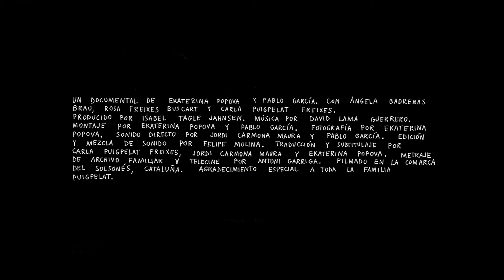L'Angeleta (Tráiler Español)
L'ANGELETA (2022. España. 56 min.)
L’Angeleta ha cumplido 100 años. Vive en una antigua masía de pastores a la que llegó décadas atrás para trabajar en la casa. ¿Podemos imaginar la historia de una mujer al mirar sus manos, que repiten los gestos del trabajo con el rigor y la concentración de un ritual importante? Mientras L’Angeleta contempla los bosques desde su ventana, el mundo exterior y el interior, la frontera entre lo real y lo soñado se diluyen. Al final de una vida larga, el instante tan saturado de historia deja  entrever todo lo que sucedió antes.

Un documental de Ekaterina Popova y Pablo García.

Con Àngela Badrenas Brau, Rosa Freixes Buscart y Carla Puigpelat Freixes. Producido por Isable Tagle Jahnsen. Música por David Lama Guerrero. Montaje por Ekaterina Popova y Pablo García. Fotografía por Ekaterina Popova. Sonido directo por Jordi Carmona Maura y Pablo García. Edición y montaje de sonido por Felipe Molina. Traducción y subtitulaje por Carla Puigpelat Freixes, Jordi Carmona Maura y Ekaterina Popova. Metraje del archivo familiar y telecine por Antoni Garriga.

Filmado en la comarca del Solsonés, Cataluña.
2022